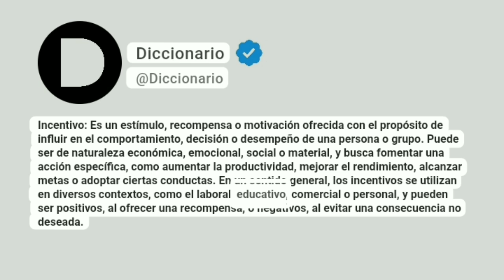Incentivo Significado En Español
Incentivo: Es un estímulo, recompensa o motivación ofrecida con el propósito de influir en el comportamiento, decisión o desempeño de una persona o grupo. Puede ser de naturaleza económica, emocional, social o material, y busca fomentar una acción específica, como aumentar la productividad, mejorar el rendimiento, alcanzar metas o adoptar ciertas conductas. En un sentido general, los incentivos se utilizan en diversos contextos, como el laboral, educativo, comercial o personal, y pueden ser positivos, al ofrecer una recompensa, o negativos, al evitar una consecuencia no deseada.